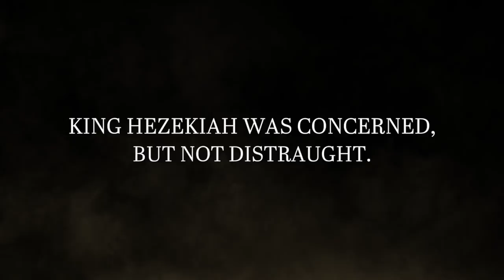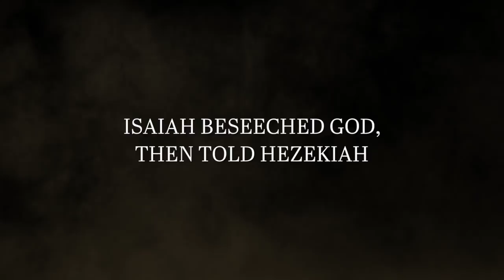Seals of Isaiah and King Hezekiah Discovered - Trailer